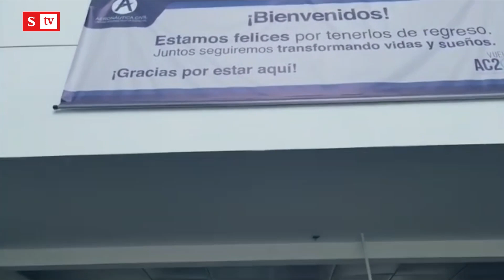Atención: Funcionarios de la Contraloría se tomaron las instalaciones de la Aerocivil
Atención: funcionarios de la Contraloría se tomaron las instalaciones de la Aerocivil. Revisarán toda la contratación ante denuncias de corrupción reveladas en exclusiva por SEMANA.